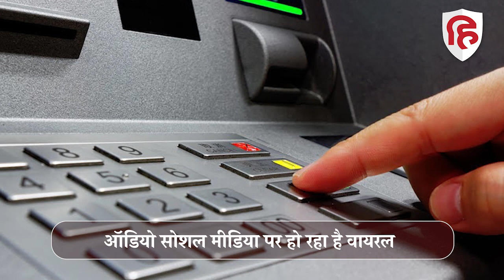UP Police Constable Audio Viral: क्या ATM Hackers को मिला है पुलिस का सरंक्षण, वायरल ऑडियो से सनसनी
सोशल मीडिया पर वायरल हो रहे एक कथित ऑडियो ने यूपी पुलिस पर सवाल खड़े कर दिए हैं. वायरल ऑडियो में कथित रूप से एक सिपाही और एटीएम हैकर के बीच बातचीत हो रही है. जिससे जाहिर हो रहा है कि एटीएम हैकरों को पुलिस का संरक्षण मिला हुआ है. हालांकि लाइव हिंदुस्तान इस ऑडियो की पुष्टि नहीं करता है. वायरल ऑडियो यूपी के कानपुर का बताया जा रहा है. जिसमें एटीएम हैकर और आरोपित सिपाही के बीच पैसे के लेनदेन की बात हो रही है.

Uttar Pradesh News, Kanpur News, UP Audio viral, UP Police Audio viral, Kanpur Audio Viral, Kanpur police Audio viral, cyber crime,  police constable talks with atm hacker,  sipahi and atm hacker talk, उत्तर प्रदेश की न्यूज, कानपुर की न्यूज, कानपुर सिपाही ऑडियो वायरल, सिपाही और एटीएम हैकर ऑडियो वायरल,, पुलिस-एटीएम हैकर बातचीत, सिपाही और एटीएम हैकर के बीच बातचीत का ऑडियो वायरल